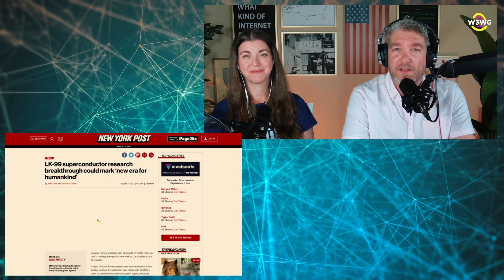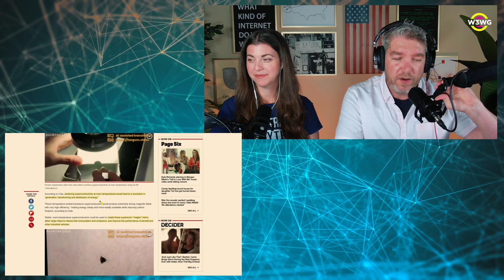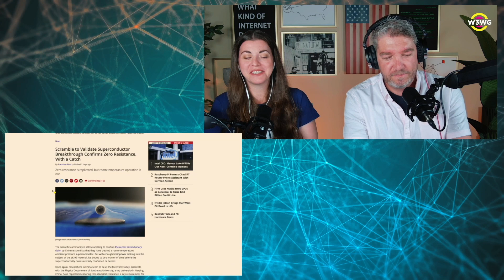LK99: The Room Temperature Superconductor and the Hoverboard Dream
Potential discovery of a room temperature superconductor, known as LK99, could revolutionize various fields, including the tantalizing concept of hoverboards. This breakthrough may enable the conduction of electricity with zero resistance at normal pressure, transforming energy generation and distribution. Russian anime cat girl and other intriguing personalities are claiming to have reproduced parts of the technology, engaging in lively conversations unfolding live over the web. With anticipation building for validation from a national lab, the subject has captured the imagination of many. Learn more from the referenced articles below: